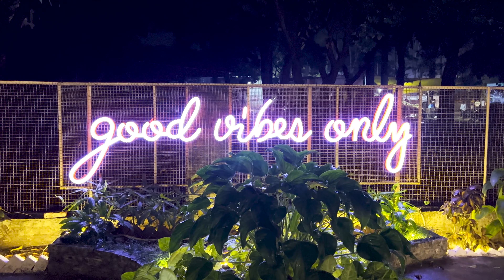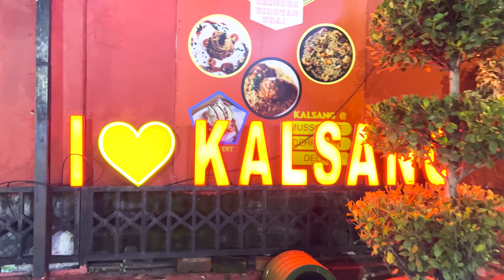Hidden Gem In Happy Valley - Dalai Hills | Dangerous Curves On Mussoorie-Dehradun Road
Hidden Gem In Happy Valley - Dalai Hills | Dangerous Curves On Mussoorie-Dehradun Road @AdventurousTravellerIndia